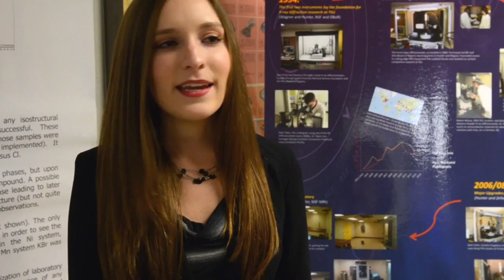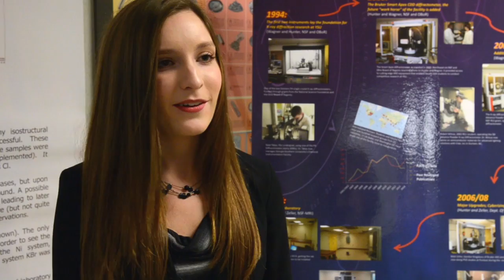X-Ray Diffraction Lab at YSU: Interview with Jennifer Miller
Youngstown State University’s material analysis capabilities are now among the best in the nation with the opening of the new X-Ray Diffraction Laboratory in the College of Science, Technology, Engineering and Mathematics. Jennifer Miller talks about her experience in using the equipment as an undergraduate student.